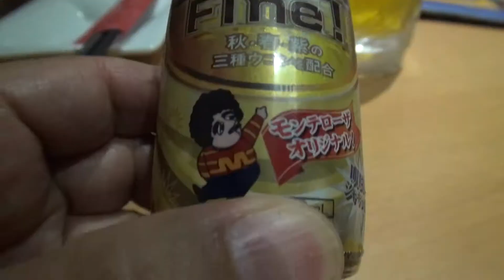30秒の心象風景10829・散策後の夕食～津山城下～